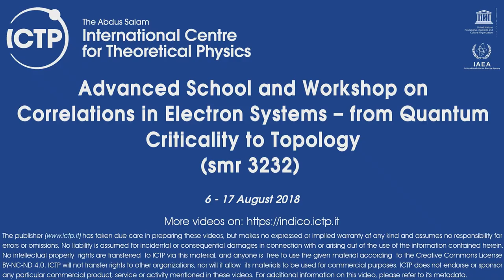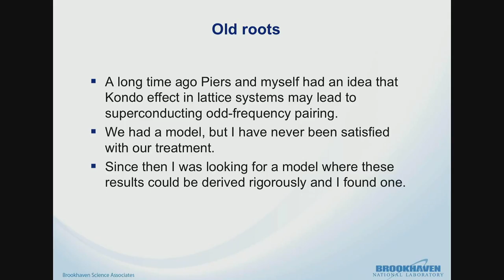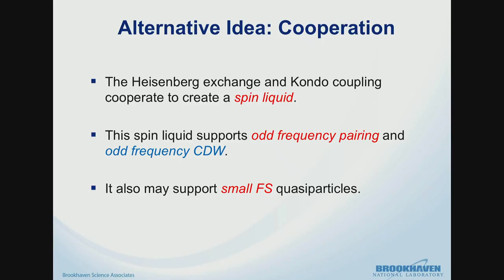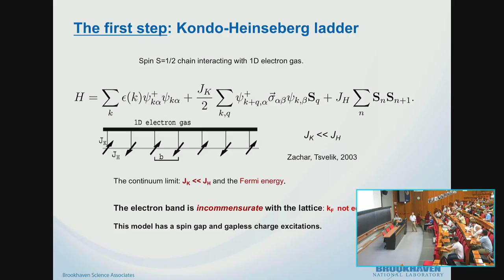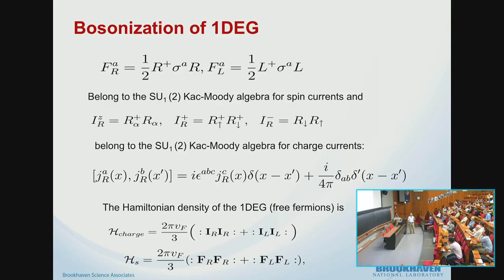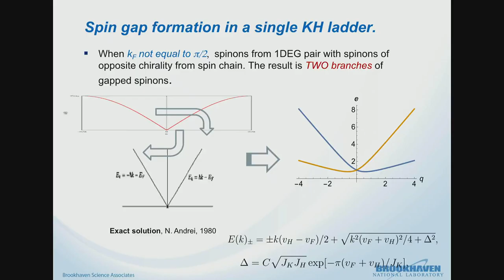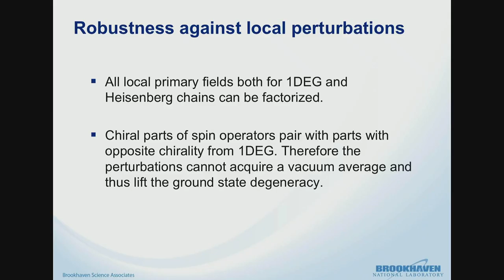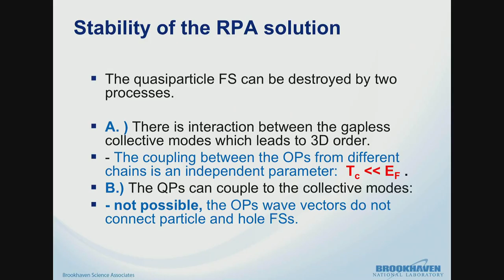Odd-frequency pairing in Kondo-Heisenberg model: rigorous results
Speaker: A. Tsvelik (Brookhaven National Laboratory, USA)
2018_08_10-14_00-smr3232